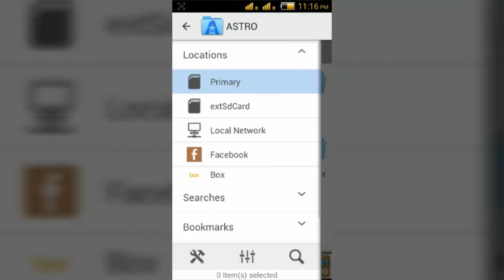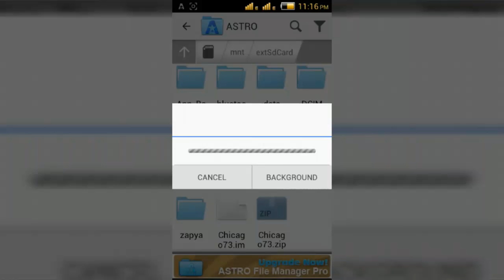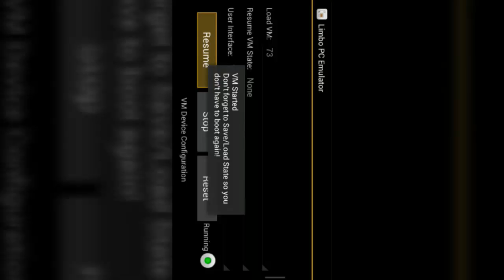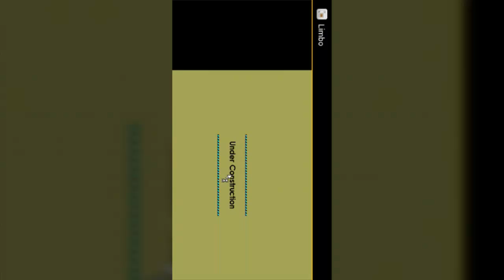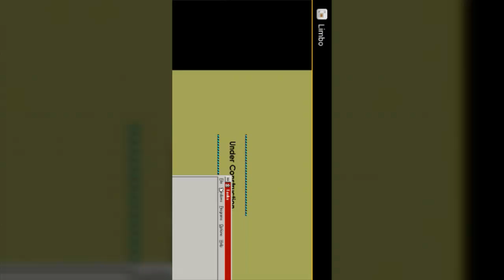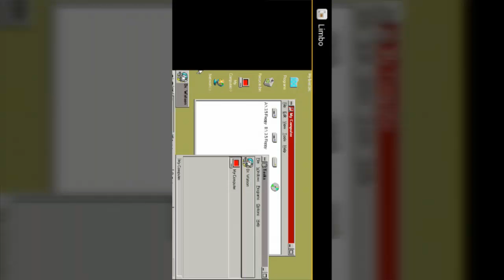How To Run Windows Chicago 73 On Android Device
How to Run windows chicago 73 on android